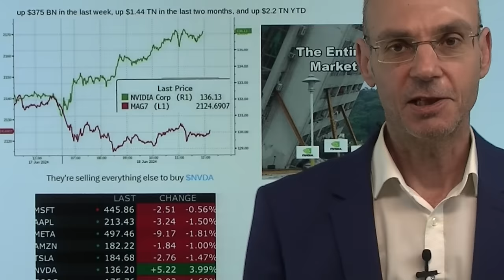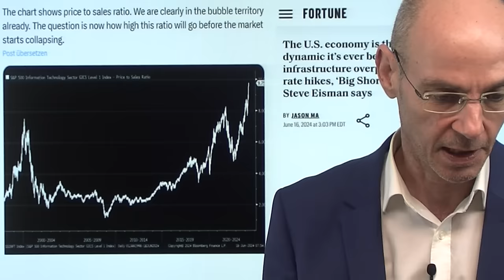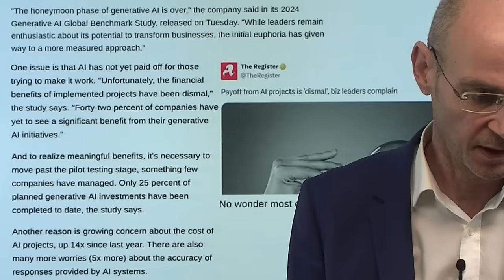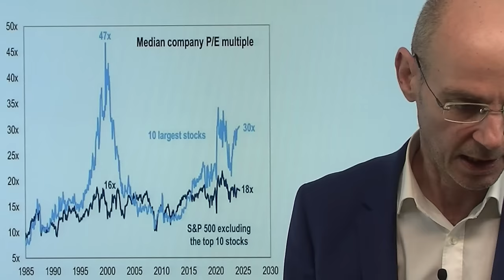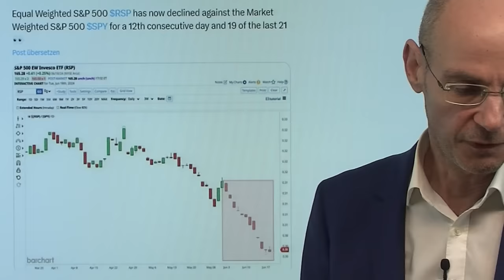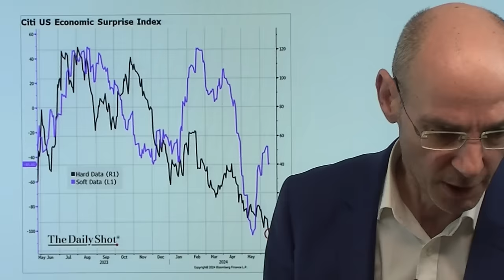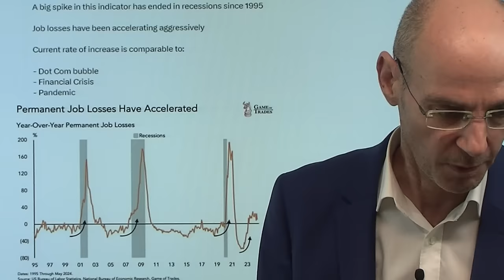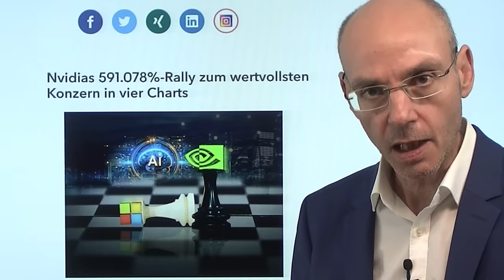KI-Blase um Nvidia: Studie zeigt die triste KI-Realität! Videoausblick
Hinweise aus Video:

1. Payoff from AI projects is 'dismal', biz leaders complain

2. Is A Meltdown In Tech Stocks Nearing As Doubts Of A.I.'s Impact Mount? Fred Hickey

3. Nvidia: Die 591.078%-Rally zum wertvollsten Konzern der Welt

Nvidia hat gestern Microsoft als wertvollstes Unternehmen der Welt überholt - die KI-Blase hat also einen neuen Höhepunkt erreicht! Warum ist KI eine Blase? Weil die Realität bisher sehr trist aussieht, wie nun eine Studie (siehe unten Artikel-Empfehlung) zeigt: das große Problem sehen die in dieser Studie befragten Unternehmen darin, dass sie erstens mit KI nicht wirklich Geld verdienen, und zweitens die Kosten für die Implentierung von KI gleichzeitig massiv steigen. Also viel Ausgaben für wenig Einkommen  - das ist nicht gerade ein schlagendes Argument für KI! Wie weit wird die Nvidia-Euphorie noch gehen? Bald jedenfalls dürfte sich zeigen, dass die Investitionen in KI-Chips nicht mehr steigen, sondern fallen. Heute US-Feiertag - der Dax ist auf sich alleine gestellt..